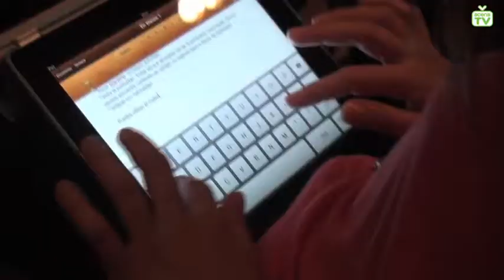Jaume Pla, periodista digital: "Hay que trabajar más el contenido propio" (SMP 10)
Estuvimos presente en el interesantísimo SMP 10 donde se habló de la nueva era Google Panda, y le preguntamos a Víctor Hernández, (@VictorHdez) Manager de SEOCom, qué hacer para que no nos penalice este motor de búsqueda: "Parece ser que le está dando mucha fuerza a los círculos de Google+".

El contenido original también será valorado por el algoritmo de Google, como defiende Jaume Pla (@jaume_pla): "Vale mucho más la pena y te traerá muchos más usuarios, mucha más audiencia, un contenido propio bien tratado para internet que 30 titulares mal trabajados o simplemente que están replicados en otros 500 medios de internet".